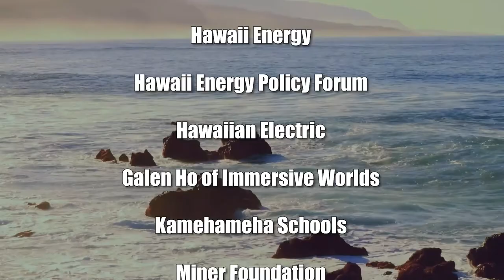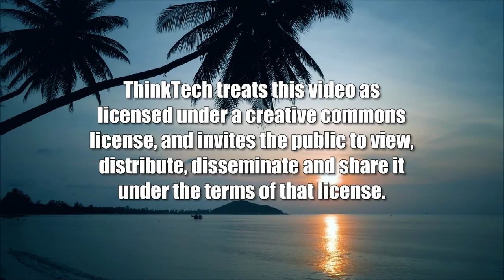Manoa Valley Theatre's MVT Studio (Community Matters)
Julie Ogilvie Teaches in September.  The host for this show is Jay Fidell.  The guest is Julia Ogilvie.

Actress and acting coach Julia Ogilvie helps us understand the classes she will be teaching at Manoa Valley Theatre starting in September, what it will be like, what the students will learn and carry away, who should apply for this program, what they will get out of it and whether it will enhance their acting opportunities in Hawaii.